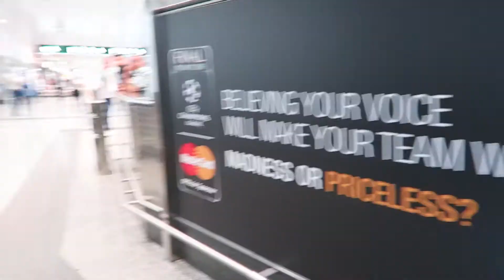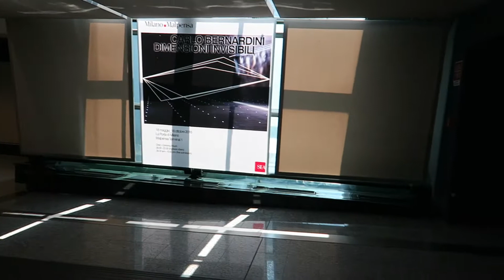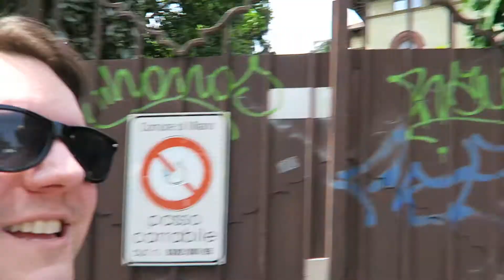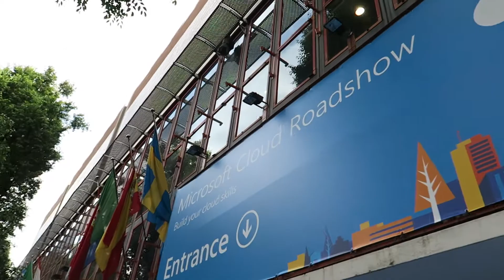A quick trip to Milan (Part 1)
I had to take a short business trip to Milan so I figured I'd make a little video about it!